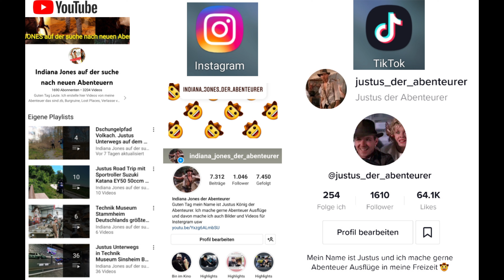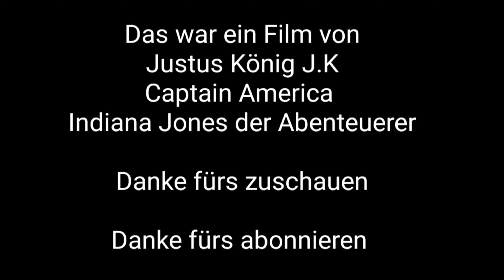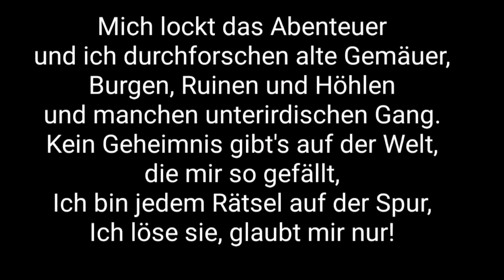Bumblebee Transformer Sportquad Suzuki LTZ 400 unterwegs zum MFO Motorrad Treffen Alterhtheim 2023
Bumblebee Transformer Sportquad Suzuki LTZ 400 unterwegs zum 36. MFO Motorrad Treffen Alterhtheim 2023
Motorrad Treffen Oberalterhtheim
Bumblebee Transformer Sport Quad Suzuki LTZ 400 Bj 2007

Bumblebee Transformer Sport Quad Suzuki LTZ 400. Justus Unterwegs mit sein Bumblebee Transformer Sport Quad Suzuki LTZ 400 Bj 2007 und Road Trip

YouTube Kanal:
Indiana Jones auf der suche nach neuen Abenteuern

Instergram:
Indiana Jones der Abenteurer

Justus der Abenteurer 13
justusderabenteurer13